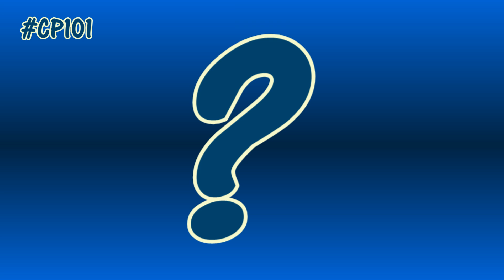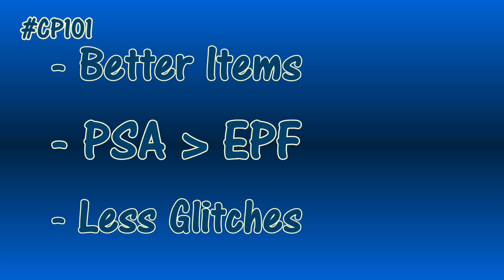Old Club Penguin - Club Penguin 101 (Season 4 Premiere)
The debut of CP 101 season 4, where Beefy looks at the most popular topic from the poll.